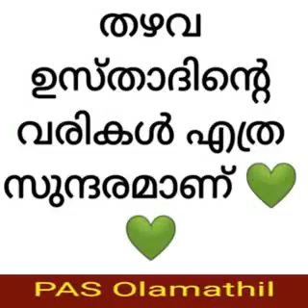May 8, 2020